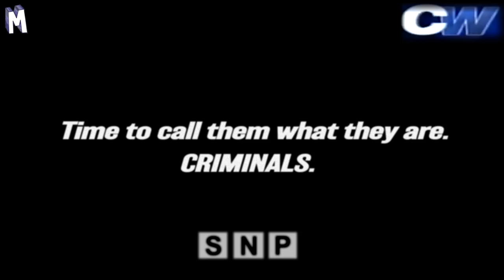The Ferry Fiasco - It's criminal...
A selection of @theSNP incompetents responsible for the ongoing ferryfiasco .